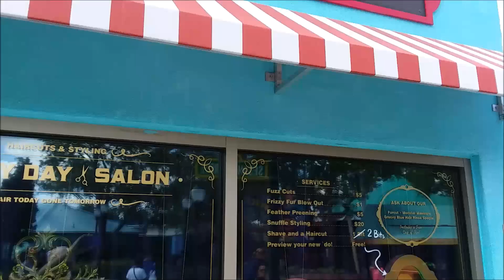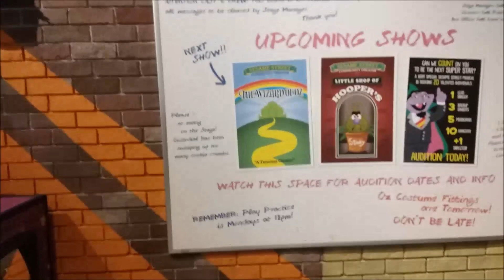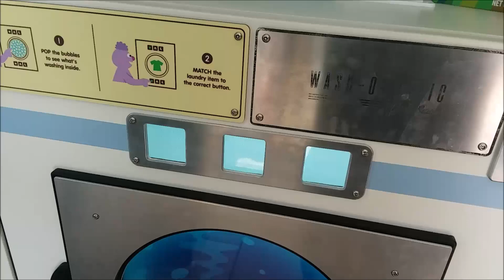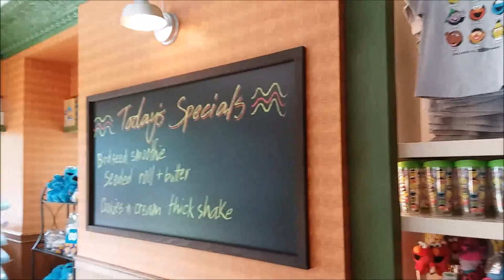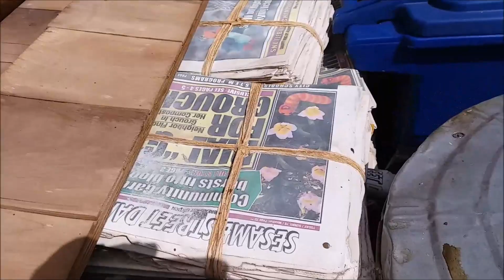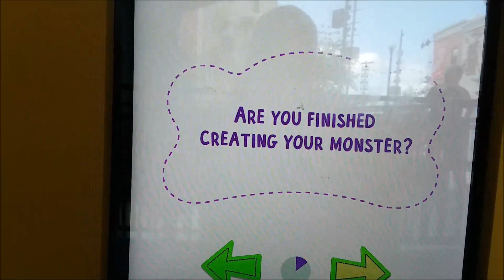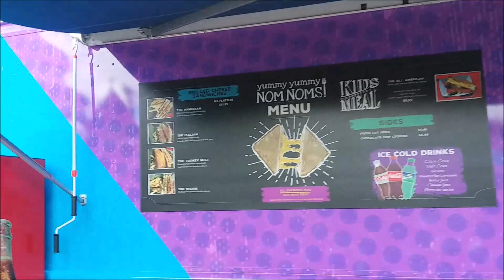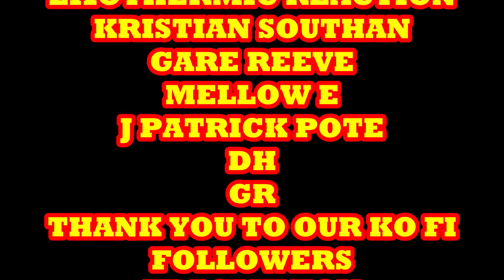Sesame Street - Character Meet & Greets - Food Review & Merchandise - Sea World Orlando Florida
Checking out everything the new Sesame Street area at Sea World In Orlando has to offer.
 Even a theme park dining review as I try a grilled cheese from one of their food trucks.

COMIX DIVISION
NERDROTIC CHANNEL
VARIOUS
CHRIS BARFIELD
TODD VANPOOL
BRIAN GASKILL
FEISTY FAN GIRL
UNRANKED CHEVRON
SLIGHTLY PEEVED CANADIAN
RICARDO MEDINA
KENNETH CURTIS BROWN
JASON CLARK
TIGERMASKENRH
PATRIOT CAT
SKYE ROSEBOOM
JESSE NOVACEK
ANDREW SALMONS
CAMDEN MAZZONE
NATHAN STANO
KRISTIAN SOUTHAN
J FAIRCLOUGH
DH
GR

COMIX DIVISION
NERDROTIC CHANNEL